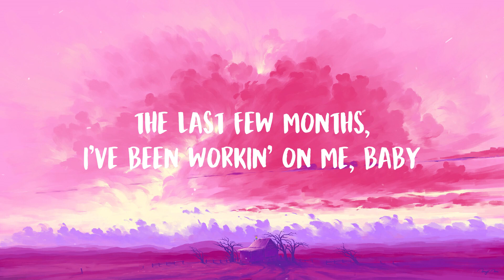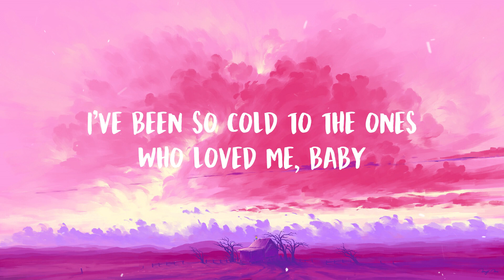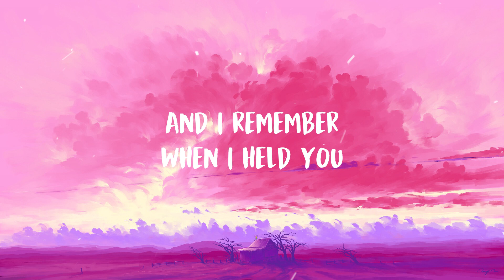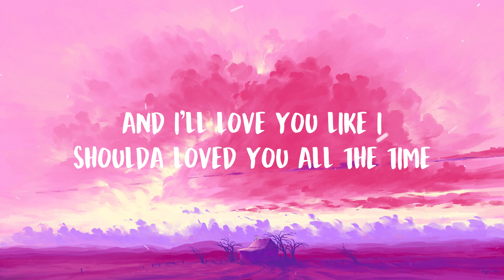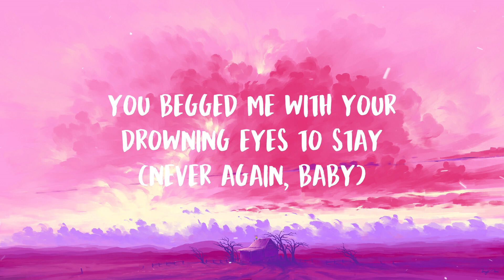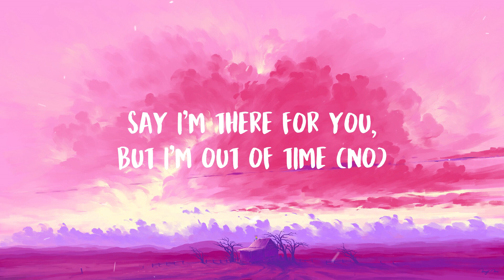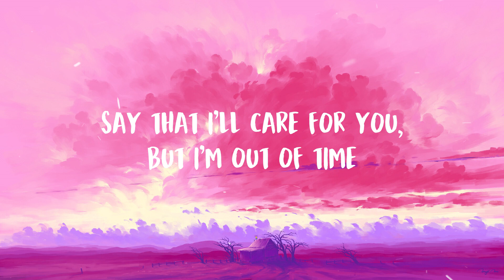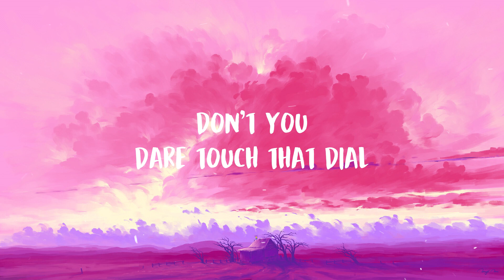The Weeknd - Out of Time (Lyrics)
♬ The Weeknd - Out of Time ♬